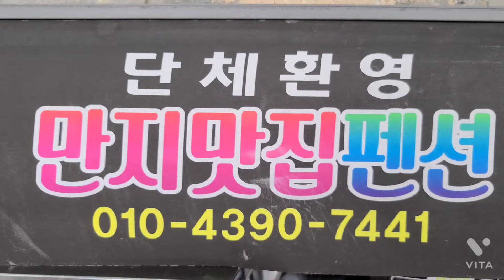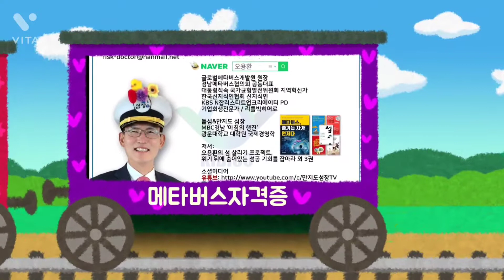[통영여행]통영섬여행 만지도맛집 전복해물라면 [만지도연대도][글로벌메타버스개발원][출렁다리][통영가볼만한곳][메타버스강사][산악회] [연대도][통영낚시]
통영만지도&돝섬섬장: 국내여행 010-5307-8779

 한국디지털융합진흥원 부설 글로벌메타버스개발원 원장은 메타버스 크리에이터 양성과 교육을 통해 인재를 양성하고 메타버스 관련 비즈니스모델을 만들어 성공을 만드는 메타버스 성공디자이너다.

*저서
2021. 메타버스 즐기는자가 먼저다 ’공저‘
2020. 오용환의 섬살리기 프로젝트
2002. 줍는 경영 버리는경영
2005. 위기뒤에 숨어있는 성공기회를 잡아라
2011. 불황기에 삼아남는 생존전략 포인트

*채널소개:
통영만지도&마산돝섬 섬장 오용환은 2000여개 기업의 성공과 실패를 연구하고 위탁관리한 국내최초 기업회생전문가로  sns성공디자이너로 활동하고 있다.  대통령직속 국가균형발전위원회 지역혁신가, 리틀빅히어로 130화 주인공이면서 2020한국신지식으로 선정되었다.

[통영 만지도]섬장오용환 국가균형발전위원회 지역혁신가선정[KBS N잡러스타트업크리에이터]